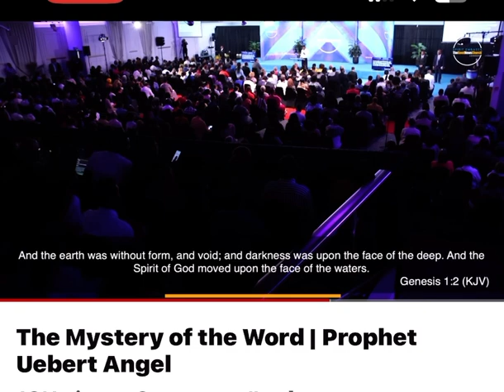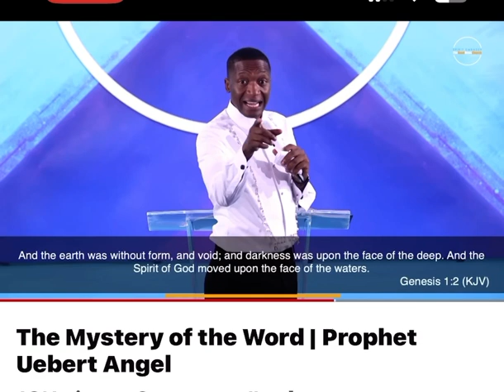Prophet Uebert Angel says in Genesis 1.2 God meditated first b4 He said it